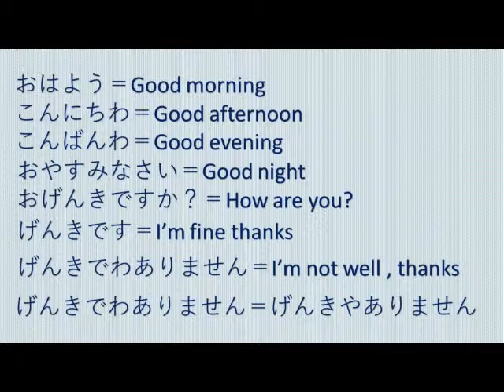RTB How to learn basic of japan languages vocabulary everyday 2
I want to share about my knowledge of computer student who study computer program/English languages/Japan languages...Thank you for your study with my channel good luck for you